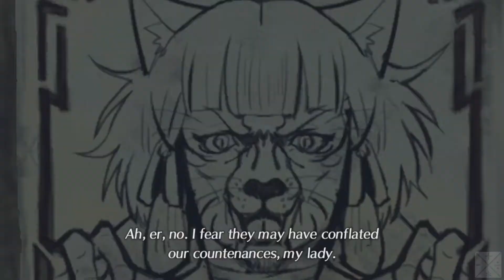Let's Play Xenoblade Chronicles 2 Episode 4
Torigoth was a bustling city. Unfortunately, it also turned out to be rather dangerous. There were wanted posters for Nia and the other members of her gang, and it attracted the attention of the Ardanian soldiers, who are the law in the city. They tried to arrest all of us and they got Nia and Dromarch, but Rex and Pyra managed to escape with the help of a Nopon named Tora. He also helped us blend in to the city's populace, allowing us to learn where Nia had been taken so we could rescue her. We'll continue with that goal in the next episode.